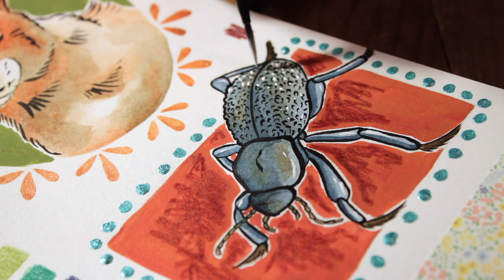Gouache and Watercolor Sketchbook Timelapse (Process) // Jackrabbit and Turquoise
A watercolor and gouache process video of a jackrabbit and turquoise jewelry done in my sketchbook.